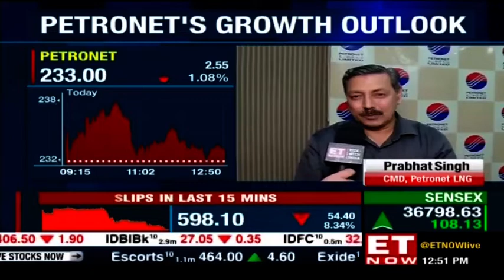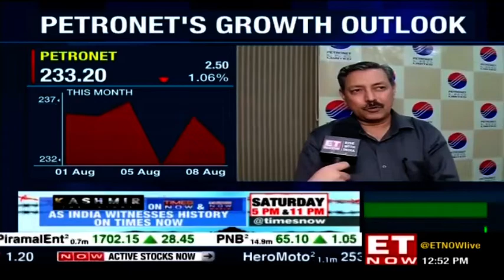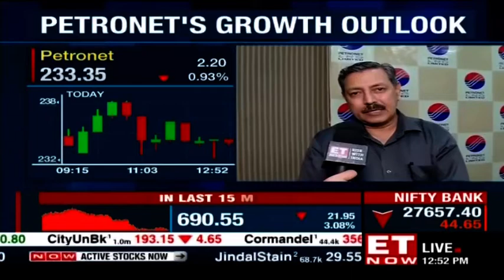Prabhat Singh of Petronet LNG on company's growth outlook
Prabhat Singh of Petronet LNG is confident that the company will be able to clock in strong volume growth in the coming quarter. Listen in!